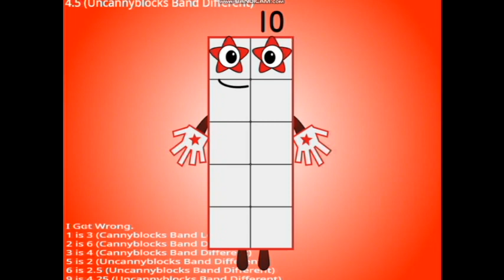Uncannyblocks: Ultra Megatron Different (10-100)